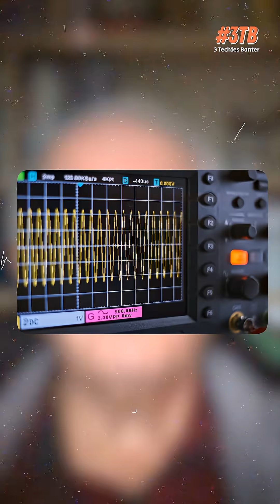How a Violin String Predicted Radio Waves?! 🎻📡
What do a vibrating violin string and modern communication technology have in common?
Everything.

In this clip from 3 Techies Banter, we uncover how an 18th-century mathematical experiment — a simple equation describing a tiny vibrating string — later became the foundation for understanding radio waves, light, electromagnetic radiation, and all modern communication.

The wave equation may have started as academic one-upmanship… but it ended up changing the world.